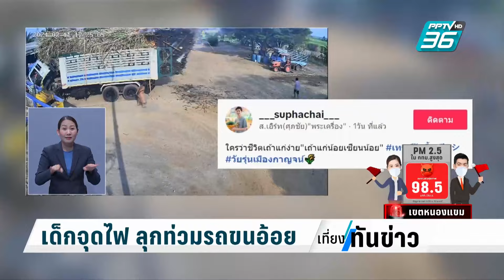เด็กจุดไฟ ลุกท่วมรถขนอ้อย | เที่ยงทันข่าว | 13 ก.พ. 67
ปัญหาฝุ่นทั่วประเทศตอนนี้ ค่อนข้างหนัก เพราะเป็นฤดูกาลการนำผลผลิตอ้อย ส่งโรงงาน ซึ่งต้องบอกว่า อากาศที่แห้ง ทำให้แม้แต่เหตุการจุดไฟเล็กน้อย ไฟก็โหมรุนแรงได้ โดยเฉพาะในภาคเกษตร ไปดูเคส ที่เด็กคนหนึ่งจุดไฟบริเวณ ท้ายรถบรรทุกขนต้นอ้อยที่กำลังจะไปส่งขาย จนไฟลุกไหม้อย่างรวดเร็ว